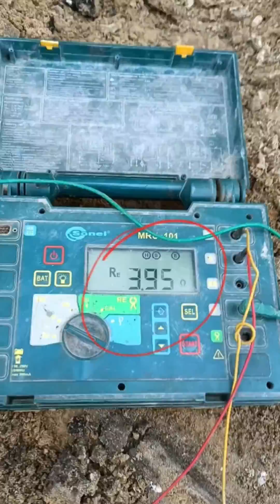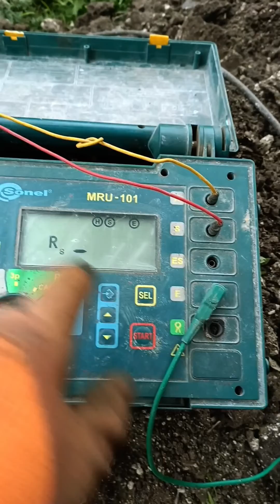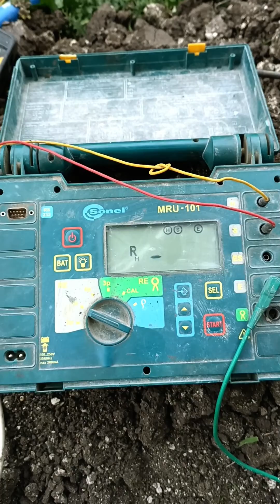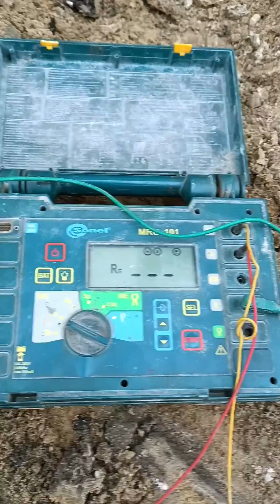Заземлення в приватному будинку комплект заземлення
⚡⚡⚡ЗАЗЕМЛЕННЯ⚡⚡⚡
    ⚡БЛИСКАВКОЗАХИСТ⚡
📌монтаж
📌виробництво
📌комплексні поставки матеріалів та комплектуючих
📌проектування
    ЕЛЕКТРОВИМІРЮВАЛЬНІ
                   РОБОТИ
📝вимір опору ізоляції
📝вимір петлі "фаза-нуль"
📝вимір контуру заземлення

                   СИСТЕМИ
        АНТИОБЛЕДЕНІННЯ
Система захисту від снігу та льоду встановлюється у жолобах на краю даху або в місцях, де є ризик накопичення снігу.

     ПРАЦЮЄМО в 🇺🇦

блискавкозахист заземлення будинку
заземлення в приватному будинку
зазаземлення будинку своїми руками
захист від блискавки
заземлення багатоквартирного будинку
заземлення дсту
комплект заземлення